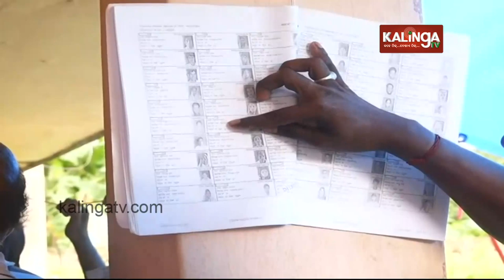Patkura assembly election result to be declared tomorrow | Kalinga TV